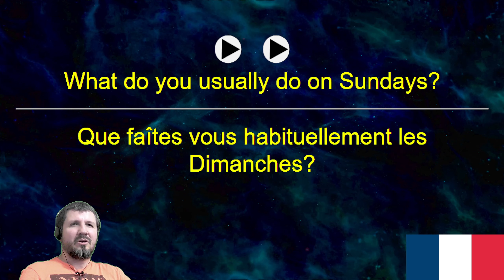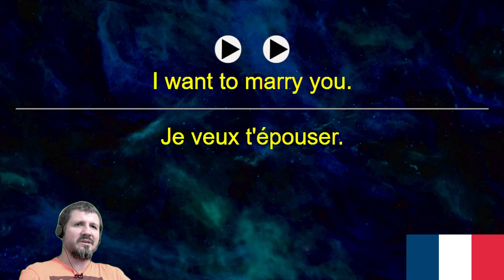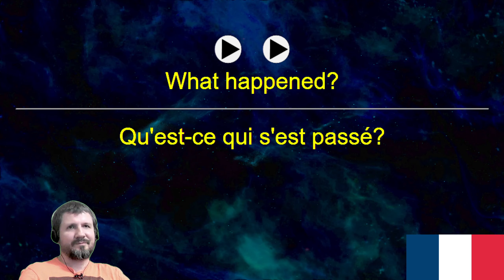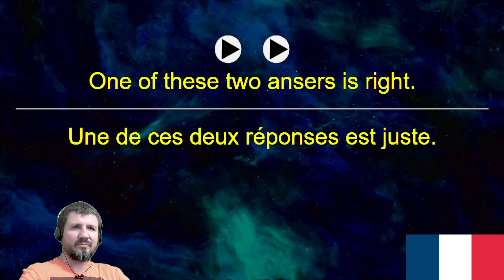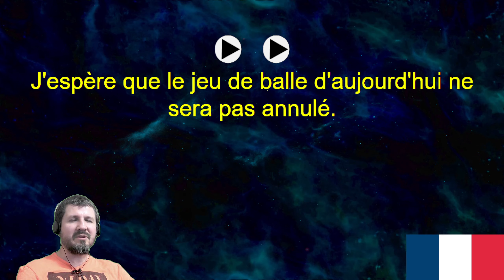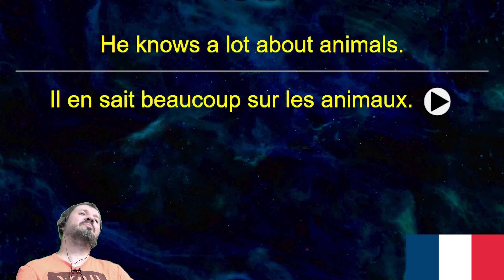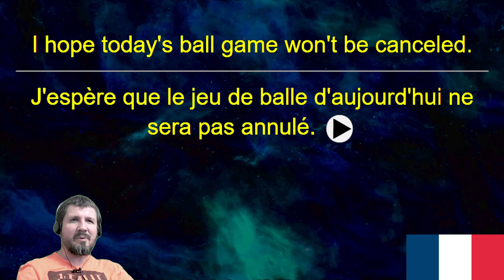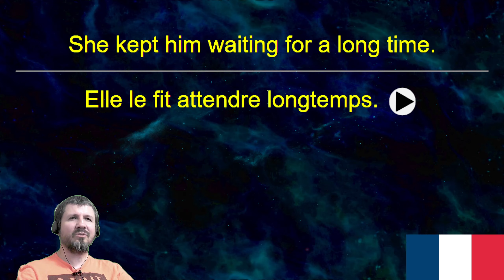Everyday French 9